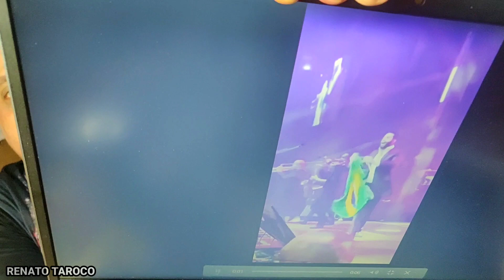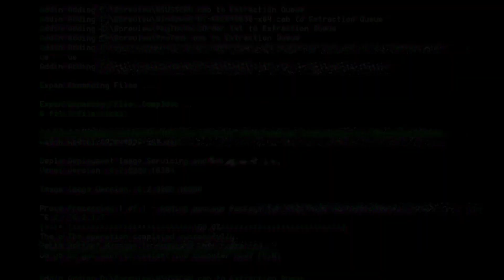Gustavo Lima beija a bandeira do Brasil no show e esquerda enlouquece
- Gustavo Lima beija a bandeira do Brasil no show em Portugal e a esquerda brasileira enlouquece